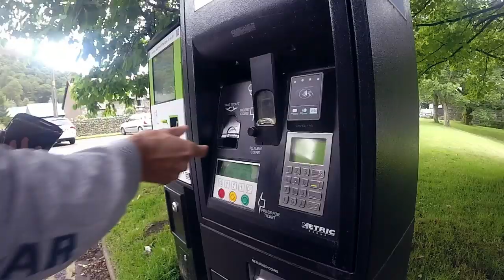Is This The Highest Trout In Britain - Fly Fishing - Andy Buckley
When set the task of catching the highest trout in Britain on the fly - How would avid angler Andy Buckley fair?
Heading to the picturesque Lake District in England to take on this daunting task it was sure to be an adventure whatever the result!